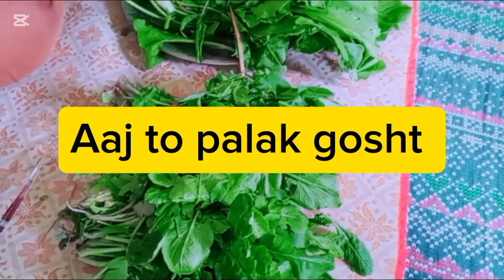Aaj ka din bohat buzy🥰😴💤 guzra#palakgosht#plz_subscribe_my_channel